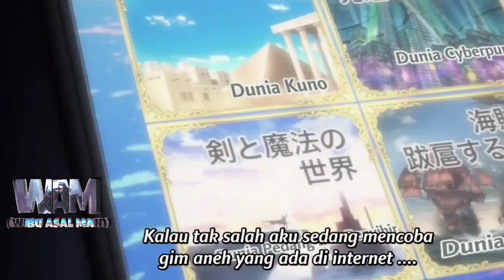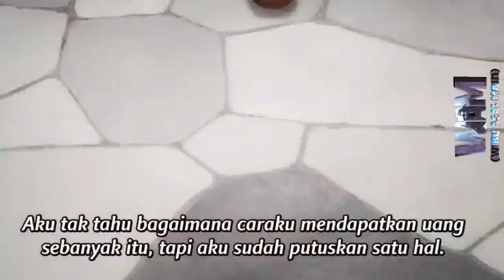Alur Cerita Anime Isekai Meikyuu De Harem Wo Episode 1 - Wibu Asal Main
Hestek malam jumat wkwkw . . .

Anime    : Isekai Meikyuu De Harem Wo Episode 1
Synonim : 異世界迷宮でハーレムを Episode 1
English   : Harem in the Labyrinth of Another World  Episode 1
Genre    :  Action, Adventure, Fantasy, Romance, Ecchi
status    : ON GOING
Studio   : Passione
Source   : Light Novel

Sinopsis Isekai Meikyuu De Harem Wo :
Berjuang dengan kehidupan dan masyarakat, siswa sekolah menengah Michio Kaga berkeliaran di Internet dan mendarat di situs web yang aneh. Situs web, yang menampilkan sejumlah pertanyaan dan sistem berbasis poin, memungkinkan seseorang untuk menciptakan keterampilan dan kemampuan untuk karakter. Setelah menyelesaikan karakternya, Kaga dipindahkan ke dunia fantasi seperti game dan terlahir kembali sebagai pria kuat yang dapat mengklaim gadis-gadis tingkat idola. Maka dimulailah cheat dan legenda harem dari seorang pria yang terlahir kembali!

isekai meikyuu de harem wo episode 1 sub indo
isekai meikyuu de harem wo ep 1 sub indo
isekai meikyuu de harem wo eps 1 sub indo
alur cerita anime isekai meikyuu de harem wo episode 1
alur cerita anime isekai meikyuu episode 1 sub indo
alur cerita anime 異世界迷宮でハーレムを episode 1
alur cerita anime Harem in the Labyrinth of Another World
alur cerita anime Harem in the Labyrinth of Another World  episode 1
alur cerita anime Harem in the Labyrinth of Another World  sub indo
alur cerita anime Harem in the Labyrinth of Another World  bahasa indo
alur cerita anime Harem in the Labyrinth of Another World  eps 1 sub indo
alur cerita anime A Harem in a Fantasy World Labyrinth
alur cerita anime A Harem in a Fantasy World Labyrinth episode 1
alur cerita anime A Harem in a Fantasy World Labyrinth  sub indo
alur cerita anime A Harem in a Fantasy World Labyrinth  eps 1
alur cerita anime Harem in a Fantasy World Labyrinth  bahasa indo
A Harem in a Fantasy World Labyrinth
A Harem in a Fantasy World Labyrinth  episode 1
A Harem in a Fantasy World Labyrinth  eps1
A Harem in a Fantasy World Labyrinth  sub indo
A Harem in a Fantasy World Labyrinth  bahasa indo
A Harem in a Fantasy World Labyrinth  episode 1 sub indo
Harem in the Labyrinth of Another World
Harem in the Labyrinth of Another World  episode 1
Harem in the Labyrinth of Another World  eps 1
Harem in the Labyrinth of Another World  sub indo
Harem in the Labyrinth of Another World  bahasa indo
Harem in the Labyrinth of Another World  episode 1 sub indo
anime Harem in the Labyrinth of Another World
anime Harem in the Labyrinth of Another World  episode 1
anime Harem in the Labyrinth of Another World  sub indo
anime Harem in the Labyrinth of Another World  episode 1 sub indo
anime A Harem in a Fantasy World Labyrinth
anime A Harem in a Fantasy World Labyrinth  episode 1
anime A Harem in a Fantasy World Labyrinth  episode 1 sub indo
anime A Harem in a Fantasy World Labyrinth  sub indo
muse indonesia
bstation
ani one
wibu asal main
alur cerita anime wibu asal main
isekai meikyuu de harem wo wibu asal main
anime
anime sub indo
anime bahasa indo
mc overpower masuk kedalam dunia game
mc op dunia game